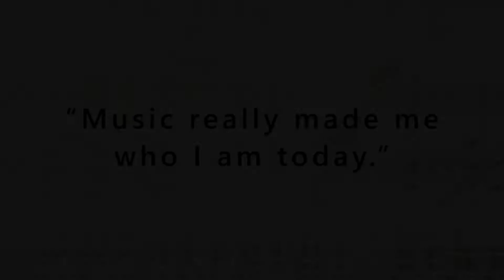IPO's Music as a Lifelong Journey - Maestro Stilian Kirov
Illinois Philharmonic Orchestra's Maestro Stilian Kirov offers his insights on the power of music to transform lives in this Music as a Lifelong Journey segment.